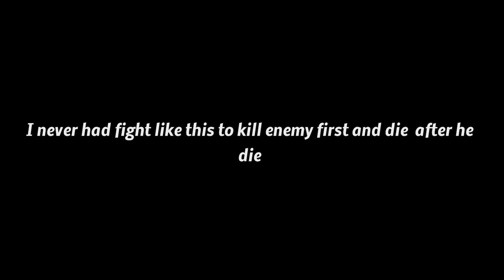BSGO Kobol : Me (Twix ) vs best line colonial player (Melkyi) , and some tips in fight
Good Fight Melkyi.

Sorry for grammatical errors